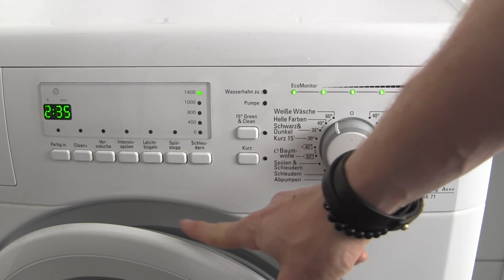Waschmaschine Tür geht nicht auf? ✅ ULTIMATIVE ANLEITUNG: Bullauge öffnen bzw. mehr entriegeln!!!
Waschmaschine Tür geht nicht auf? Tür entriegeln und Bullauge mehr öffnen!

In diesem Video erfährst Du, wie Du eine Waschmaschinentür selber richtig aufmachen kannst, wenn diese nicht öffnet und sich entriegelt. Mit dieser Anleitung ein Bullauge entriegeln und eine Tür öffnen, wenn die Waschmaschine geht nicht mehr auf!

Hier ist es übrigens fast egal, ob es eine Maschine von z.B. Miele, Bosch, Siemens, Samsung und AEG ist oder ob es sich um eine von Beko, Bauknecht, Gorenje, Privileg, indesit, candy oder haier handelt. Auch die Größe ist nicht entscheidend, egal ob 6kg, 7kg oder 10kg, die Reparatur klappt überall.

Was tun, wenn der Türgriff und das Türschloss nicht funktionieren? Trotz Wasser öffnen, auch wenn Griff kaputt ist und alles ohne Strom läuft?

Das Reparieren ist machbar, wenn es klemmt und es sich nicht entriegeln lässt. Das sie nicht schließt ist eher selten. Es kann auch sein dass die Einstellung zum Einstellen sollte, weil das Auge evtl. defekt und abgebrochen ist.

Wenn hier natürlich etwas blockiert, dann kann das blockierte im Schloss sein und ist schwer zu lösen.

Mit dieser Video Anleitung (deutsch) / Montageanleitung / Bedienungsanleitung / Tutorial / Tipps & Tricks auf Youtube eine Tür öffnen und das Bullauge entriegeln, da die Waschmaschine geht nicht auf!

▬ Video Kurse ▬▬▬▬▬▬▬▬▬▬▬▬